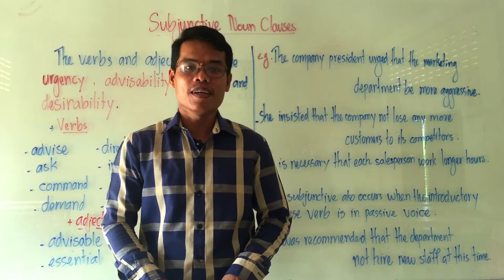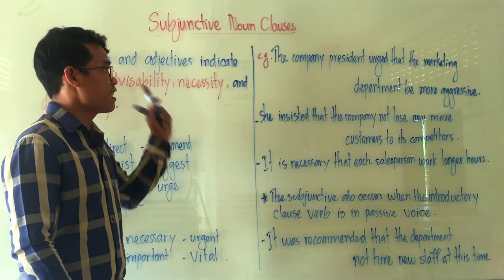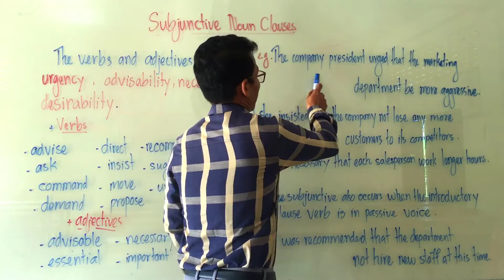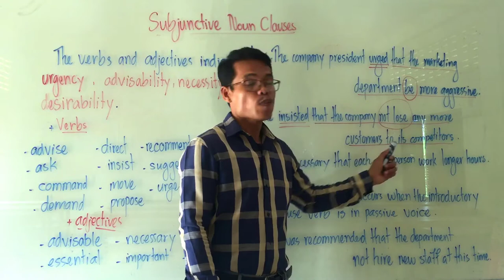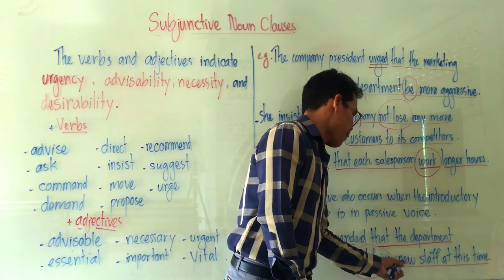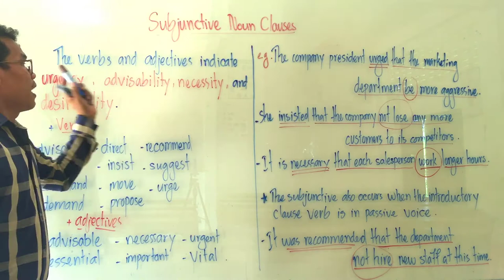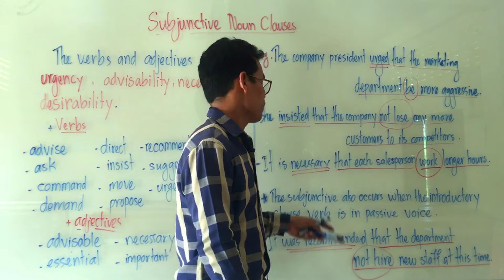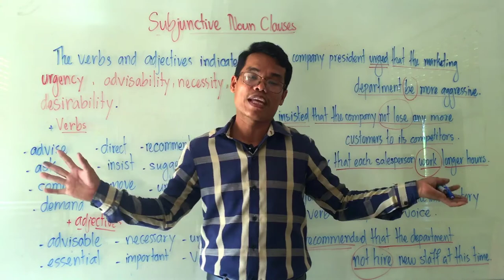English Grammar: Subjunctive Noun Clauses in Khmer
Subjunctive Noun Clauses
After certain verbs and adjectives in an introductory clause, the verb in a that-clause is in the simple or base form, the subjective. These verbs and adjectives indicate urgency, advisability, necessity, and desirability. The verbs and adjectives requiring the subjunctive form in the that-clause include:
Verbs:  advise, ask, command, demand, direct, insist, move, propose, recommend, suggest, urge
Adjectives:  advisable, vital, urgent, necessary, essential, important.
E.g. The company president urged that the marketing department be more aggressive.
- She insisted that the company not lose any more customers to its competitors.
- It is necessary that each salesperson work longer hours.
- The subjunctive also occurs when the introductory clause verb is in passive voice.
E.g. It was recommended that the department not hire new staff at this time.